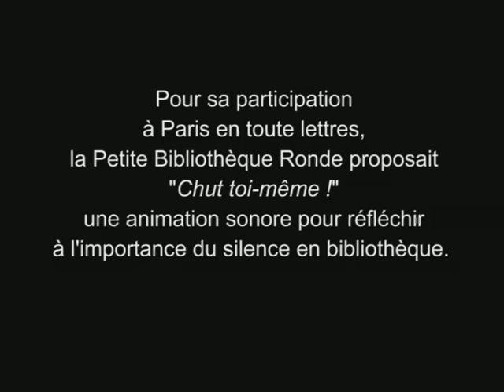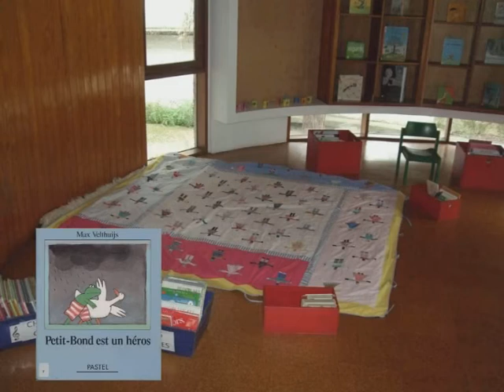Chut toi-même !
Animation sonore avec les enfants de la Petite Bibliothèque Ronde